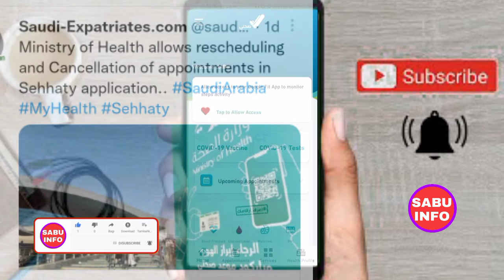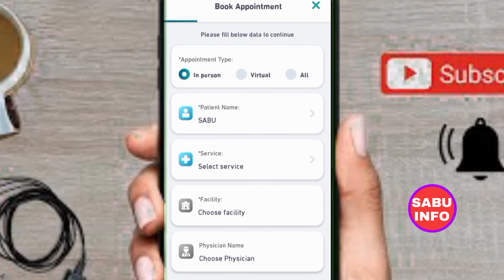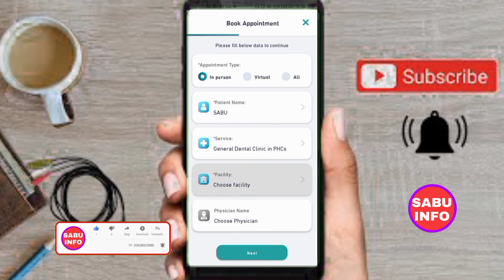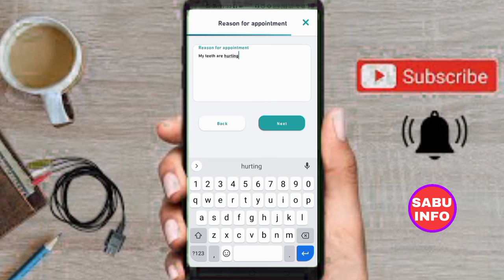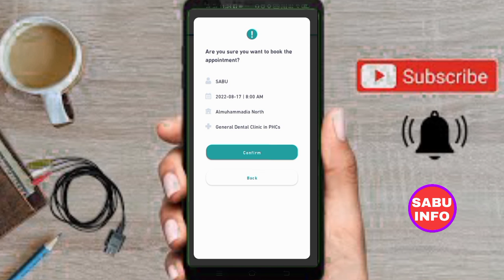Online Hospital Appointment 👍 Hospital लाइन लगाने की जर्रूरत नहीं Sehhaty App se Appointment Le🔥🔥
🌹🌹🌹 SABU INFO 🌹🌹🌹

Es Video Maine Apko Ye Bataya Hai ki booster Dose appointment kaise le Saudi Arabia main

virtual hospital appointment in sehhaty
online doctor appointment from sehhaty
sehhaty appointment 2022
Virtual appointments
Sehhaty
Sehhaty vaccine appointment
Virtual hospital in saudi arabia
virtual hospital
saudi virtual hospital
aimedis virtual hospital
irtual hospital kya h
Vartual saha hospital
Top news in saudi arabia
Sehhaty appointment
saudi virtual hospital appointment
Sehhaty book appointment
Sehhaty appointment problem
How to use Sehhaty app book vaccine
How to register in sehhaty
Saudi crona vaccination book
Sehhaty vaccination book
Saudi arabia covid vaccine book
Sehhaty App Tutorial
How to use Sehhaty app
use of Sehhaty app
Sehhaty app saudi arabia
Solotravelar Sehhaty tutorial
Corona vaccination process in saudi
The National Committee for Infectious Diseases recommends taking the second booster dose for those over 50 years old
or for those under 50 years old if any of the
booster dose trials begins
covid-19 booster dose
booster dose in saudi arabia
booster dose covid vaccine
Sehhaty New Update
Sehhaty application update
booster information
how to get booster dose certificate
how to get booster dose
how to book booster dose with sehhat
 booster dose vaccine saudi arabia
book booster dose in sehhaty
 covid booster dose
booster shot
 solotravelar
pfizer booster dose
Booster does book kaise kare
Sehhaty se vaccine appointment
 saudi arabia, vaccine registration in saudi arabia
Booster dose saudia
covid19 bosster dose
 how to book booster dose of vaccine in Saudi Arabia
Saudi Arab mein vaccine ka booster dose Kaise book Karen
 6 mahine se pahle booster dose Kaise book Karen
Tawakkalna na application se booster dose kaise book Karen
 how to book booster dose of vaccine in sehhaty application